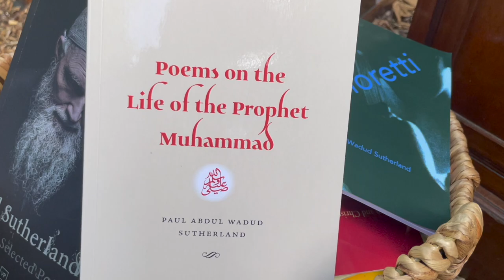The Path to Poetry & the Prophet ﷺ – Paul Abdul Wadud Sutherland: Tea Over Books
In the genre of poetry there are inescapable traditions that develop, however it is the journey of resisting and accepting these traditions that help us to create our own unique voices – revealing the uniqueness that Allah subhanahu wa ta’ala made us with.

Join Paul Abdul Wadud Sutherland as he embarks on the difficult task of researching himself and where the poetry within him came from…
Join us outdoors for a series of stimulating book-based talks, with tea & treats on offer in our various reading rooms!

Every Saturday from 13 August to 3 September, we are holding a series of in-person events focusing on a selection of unique books at our campus in Cambridge. Stay afterwards for tea & biscuits in our special reading rooms dotted around our campus!

These are strictly ticketed events and you must hold a ticket to attend.